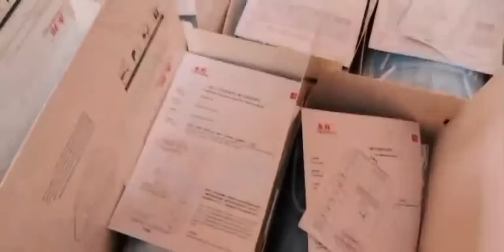Three Layers Disposable mask,Three-layer mask manufacturer，Three-layer mask production line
Guangzhou Jinjun International Co.,Ltd